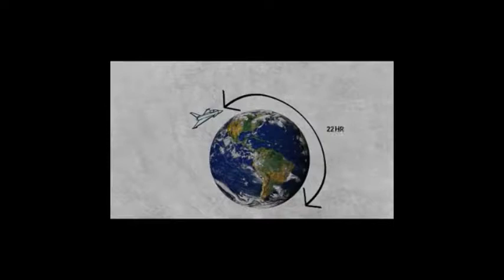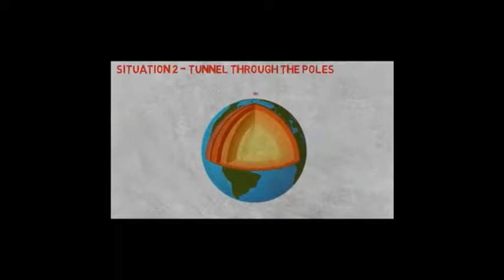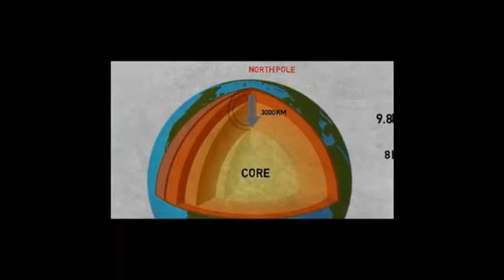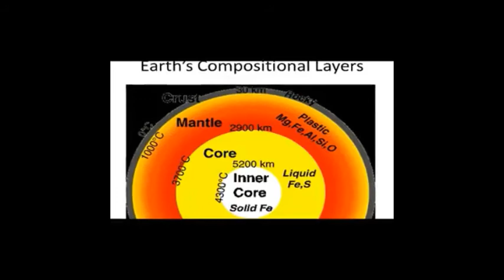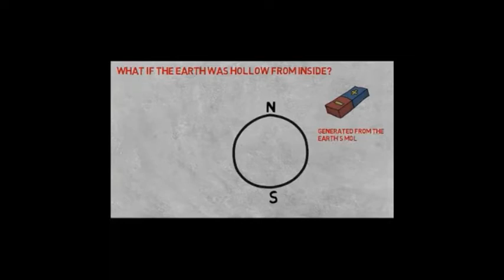facts about earth